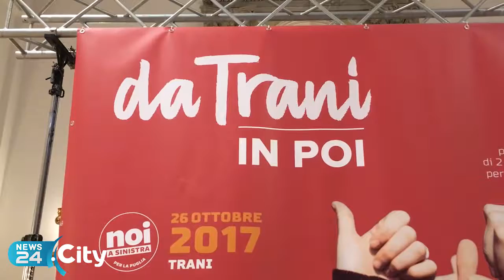TRANI | Mimmo Santorsola racconta la sua esperienza da Assessore Regionale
Le dimissioni dopo 2 anni, l’incontro con la cittadinanza a Trani